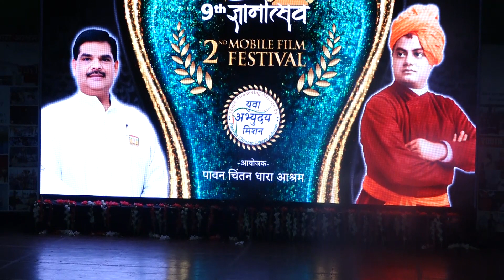मध्यप्रदेश से आये बच्चों द्वारा 9th ज्ञानोत्सव National Youth Summit 2019 में लोक नृत्य की प्रस्तुति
Address: Muradnagar, Ghaziabad, Near Sainthli Mod, Hisali, Uttar Pradesh 201206